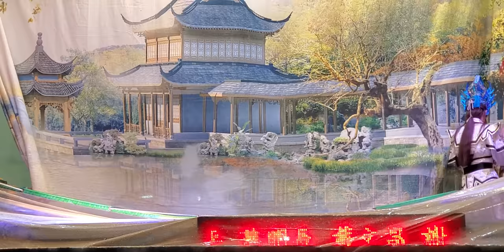109/08/22-姿蓉歌劇團-財神下凡